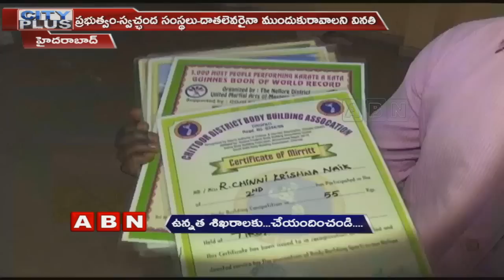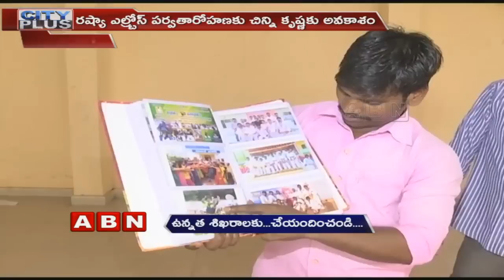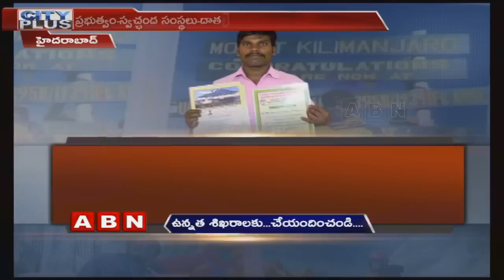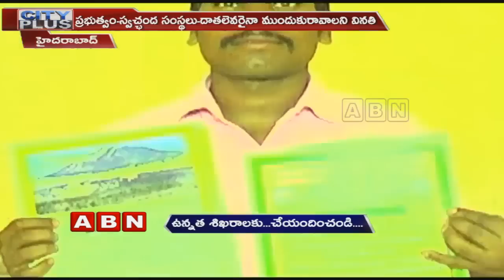Multi Talented Sports Person Chinni Krishna Seeking Funds from government and trusts | ABN Telugu